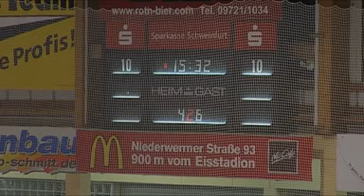20110312 MightyDogs Erding mpg